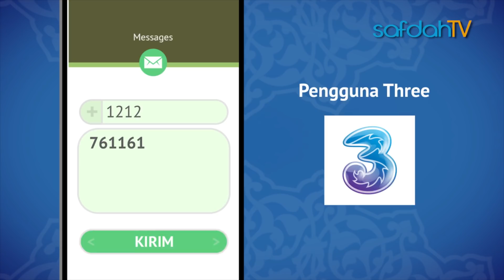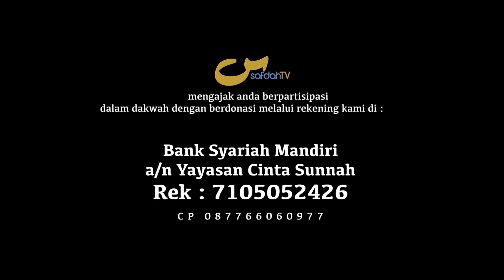Safari Dakwah Makassar III: Abi Ummi Dirimu Yang Kutiru - Ustadz Abdullah Taslim, Lc., MA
Lokasi Gedung Pola Kegubernuran Makassar

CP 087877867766